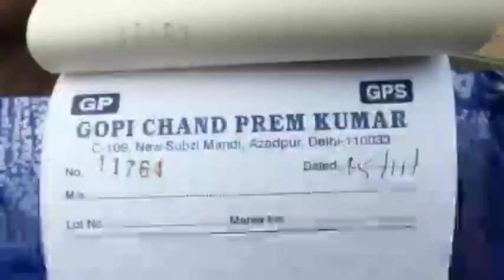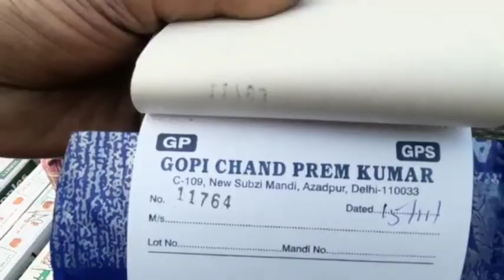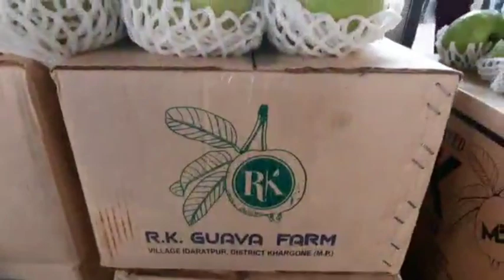November 15, 2021 Fruits Market Azadpur mandi Delhi 👍